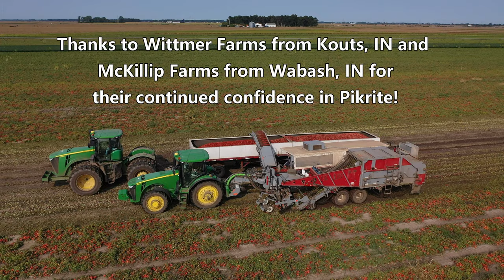Pik Rite HC290 Tomato Harvester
The majority of canned tomatoes harvested east of the Mississippi River are harvested with Pik Rite Tomato Harvesters!